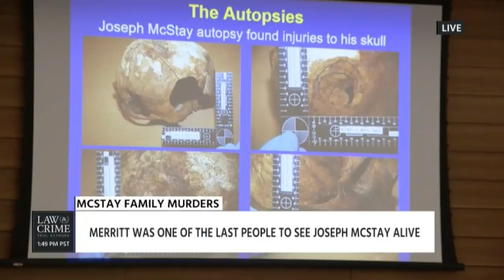Trial Attorney Randy Zelin Discusses the Melanie Eam Confession and How it was Obtained